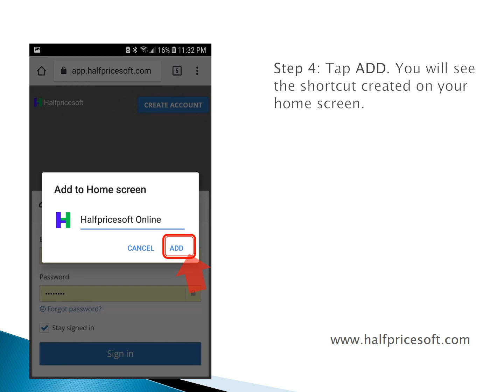How to Add Website Shortcut to Android Phone Home Screen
Step by step guide about how to create a shortcut to Android phone home screen